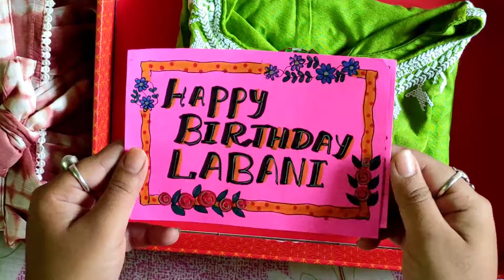❤️GIFT BOX❤️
Normal music